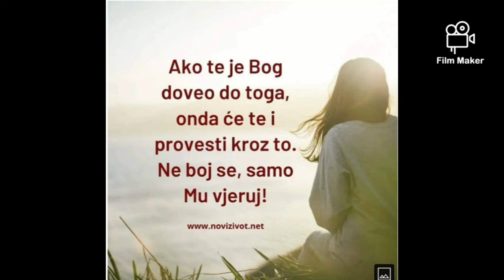Antidepresivi:ograničenja i problemi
Nazovite me za sve informacije i narudžbe od utorka do nedjelje između 10 i 22 sata na broj mobitela: